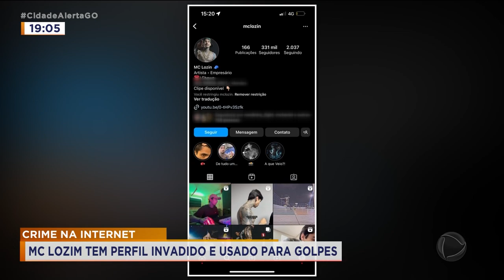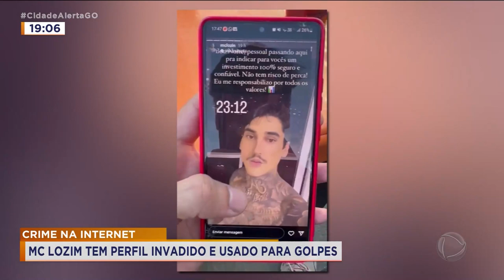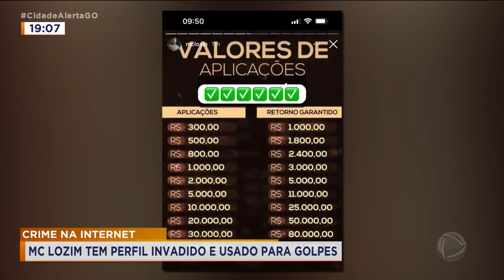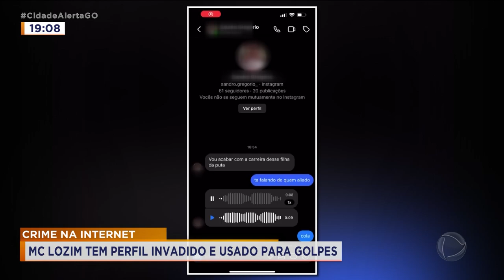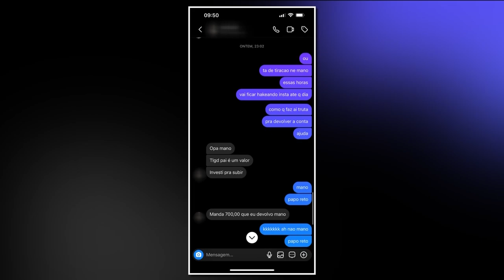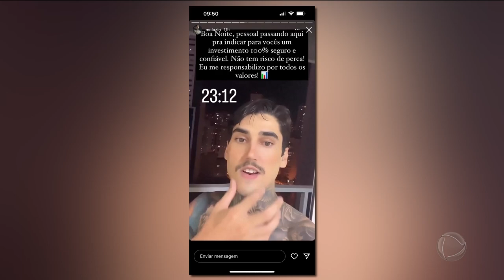CRIME NA INTERNET: MC LOZIM TEM PERFIL INVADIDO E USADO PARA GOLPES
OS CRIMINOSOS USARAM O PERFIL DO MC LOZIN PARA APLICAR GOLPES. MUITA GENTE ACABOU CAINDO E QUER QUE O MC PAGUE PELOS PREJUÍZOS.